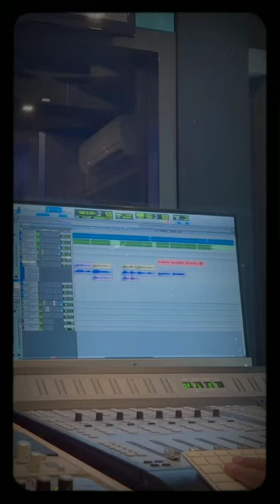Ya rabbe video song❣️-BTS -Govind vasantha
❣️ya rabbe video song 📿..
govind vasantha music..
kadina kadoramee anda kadaaham .